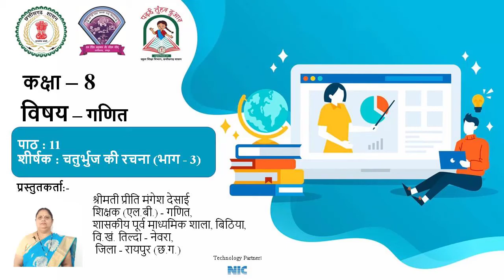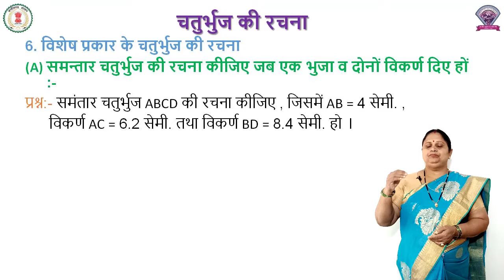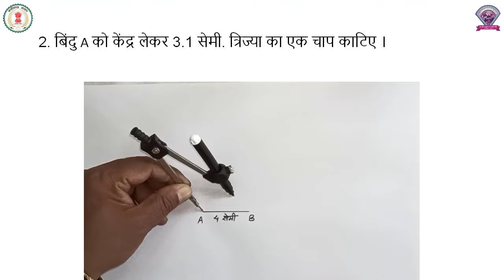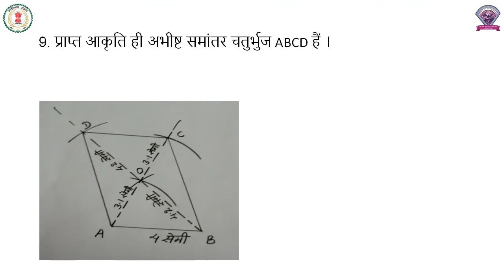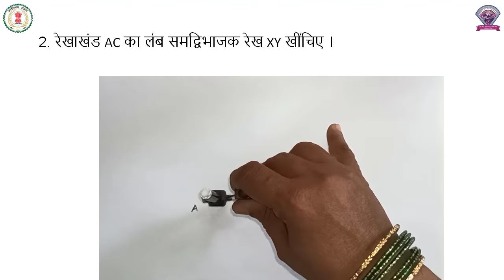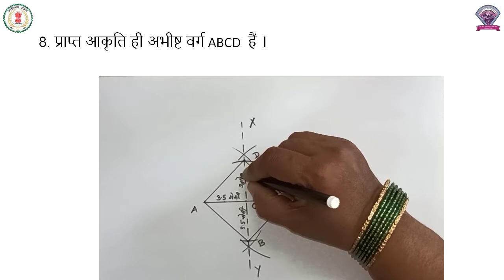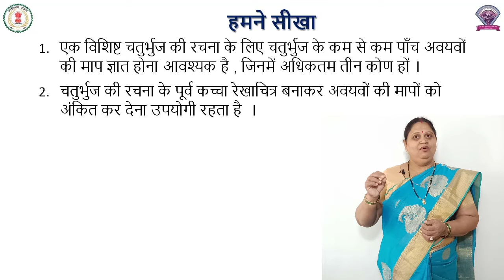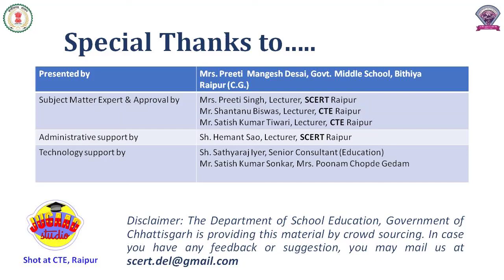गणित कक्षा 8 पाठ 11 चतुर्भुज की रचना ( भाग 3 ) - प्रीति मंगेश देसाई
mahs
class8